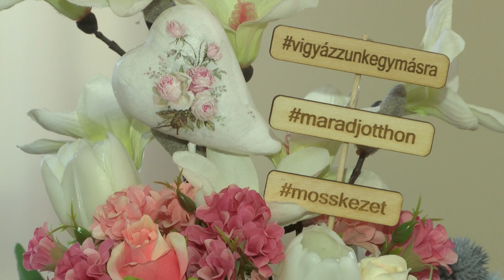FRISS!!! - Domonyi László polgármester tájékoztatója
Nem lesznek további korlátozások a hétvégére. A maszk használata kötelező az üzletekben. Nincs fertőzött a városban.